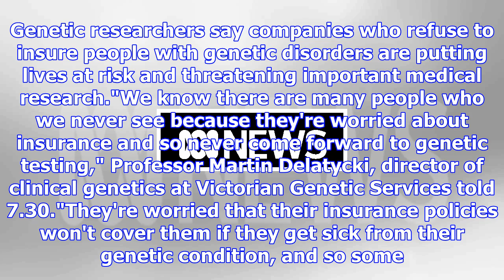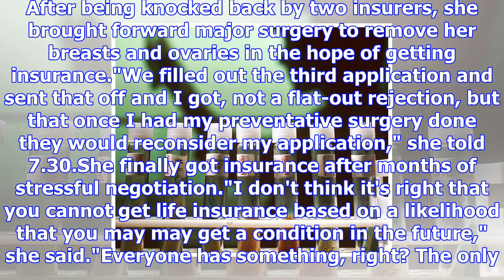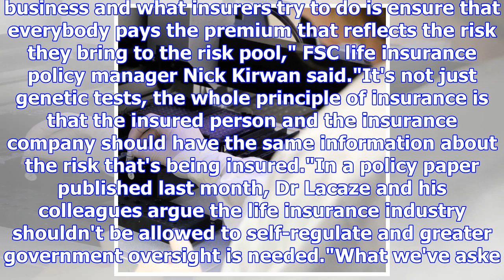Genetic discrimination in life insurance 'threatening lives'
Posted November 08, 2017 20:44:00 When Peter Garvey tried to upgrade his life insurance policy for p...